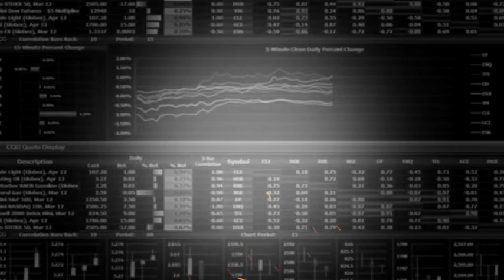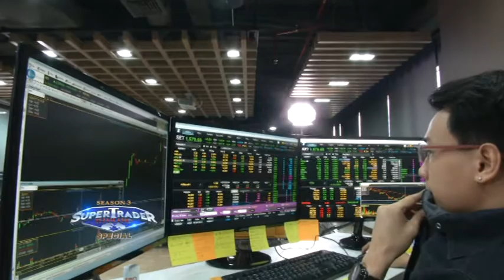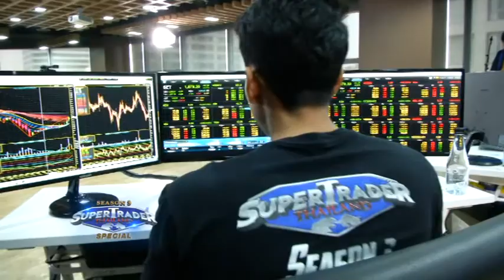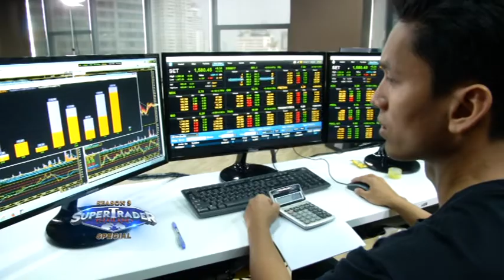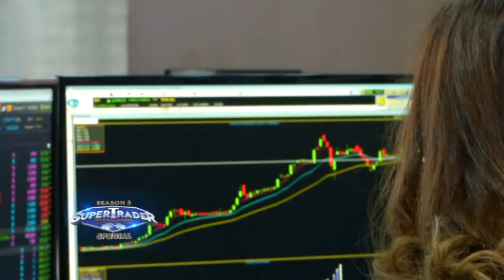supertrader thailand special เบรค 2